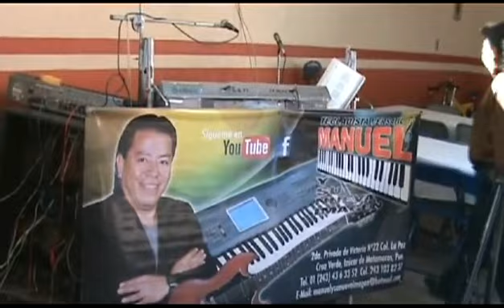"PRESENTACION" TECLADISTA VERSATIL MANUEL Y SU NUEVA IMAGEN(15 años en izucar de matamoros pue.)